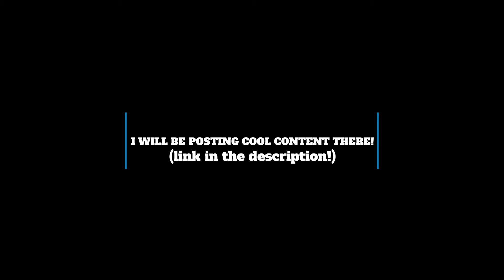Can I Win a Game of Rocket League Without Boosting?!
Today I see if I can win a game of Rocket League without jumping! I play a game of duos and solos.